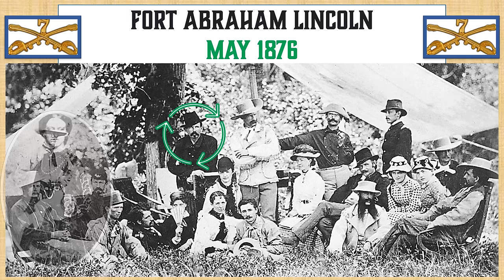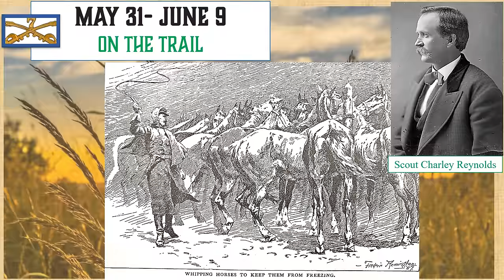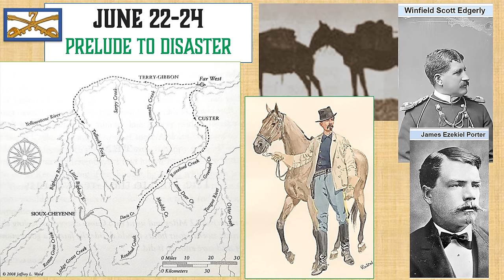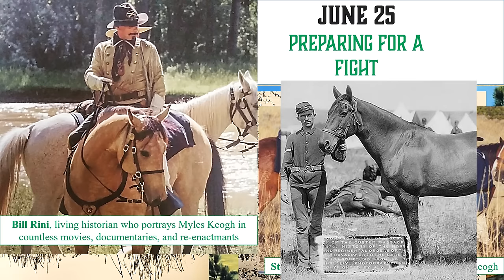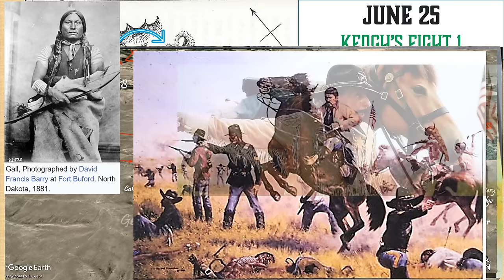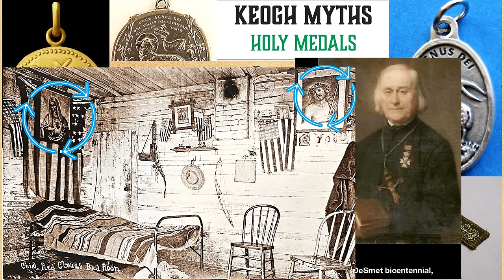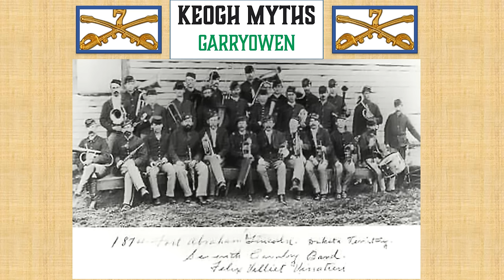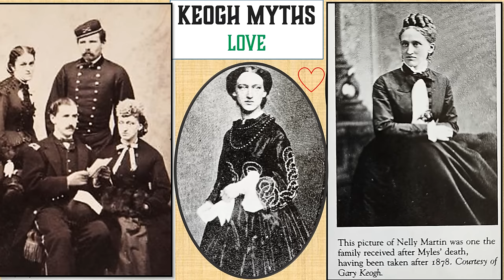Custer's 7th: Myles Keogh☘️ Irish Luck Couldn't Save Him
Captain Myles Keogh missed every major expedition that the 7th Cavalry embarked on-- except for the bloody Battle of the Little Bighorn.

How did this tragic campaign start and how did it end?
What happened to the handsome Irishman and his comrades on June 25th, 1876?
The best book (image is in the final slide of this video) on Myles Keogh is
MYLES KEOGH: The Life and Legend of an "Irish Dragoon" in the Seventh Cavalry,
edited and compiled by John P. Langellier, Kurt Hamilton Cox, & Brian Pohanka
(Montana and the West Series, Vol 9)

If you too have a passion for the 7th Cavalry, please consider joining:

I love hearing suggestions of what you’d like to see next!

siobhanfallonwriter